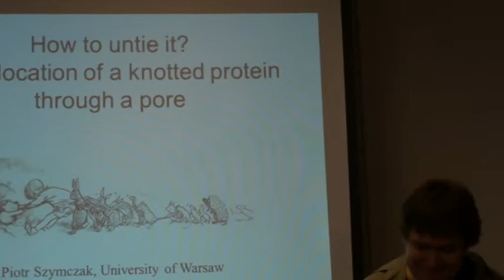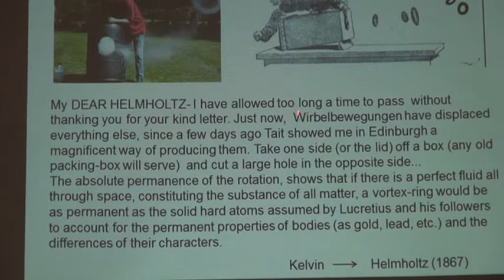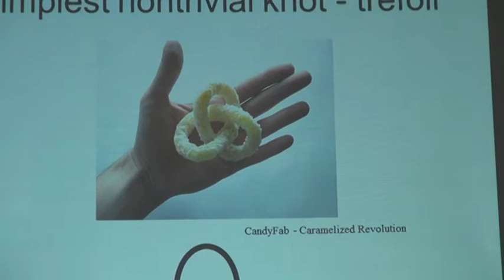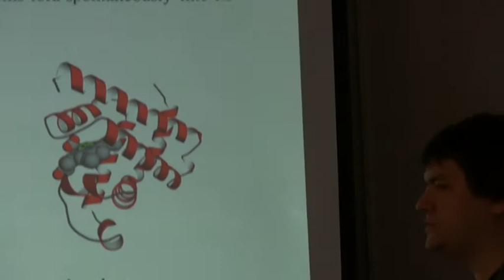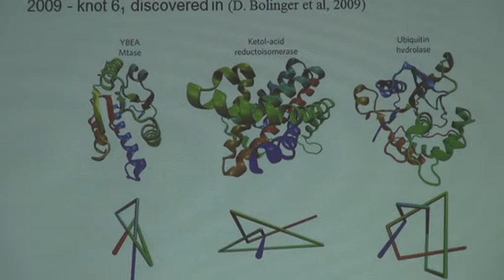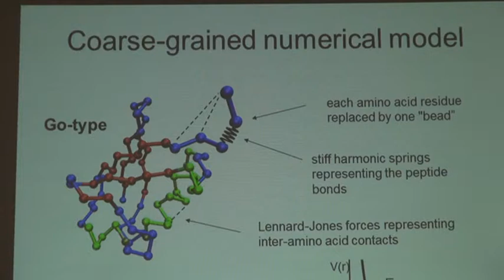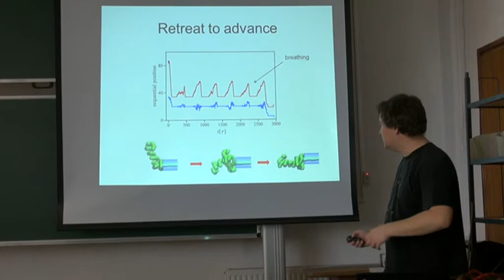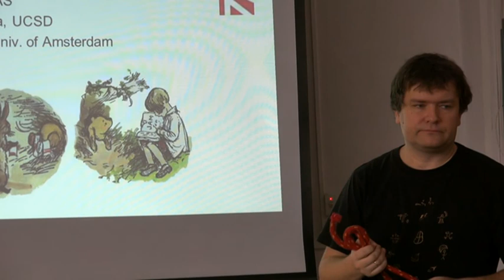dr hab. Piotr Szymczak: How to untie it? - translocation of a knotted protein through a pore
dr hab. Piotr Szymczak (Instytut Fizyki Teoretycznej UW)
Środowe seminarium CFT PAN. 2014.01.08